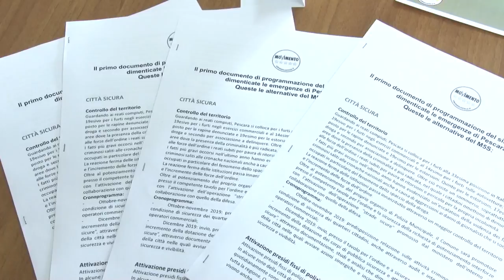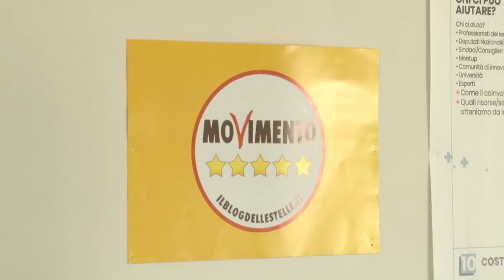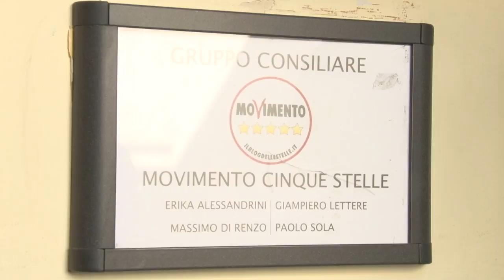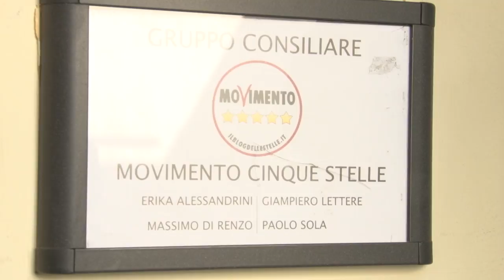Pescara. I 5Stelle criticano le scelte urbanistiche della giunta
Il primo documento di programmazione del sindaco Carlo Masci dimentica le emergenze di Pescara. Il M5S presenta le alternative per una città più funzionale